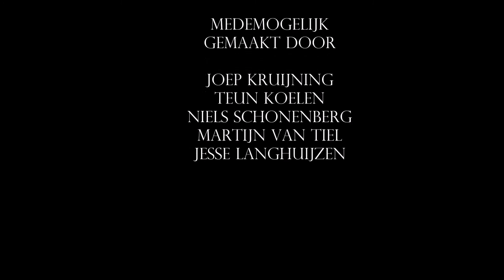Presentatie film Definitief ontwerp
Gemaakt door Joep Kruijning met behulp van Sketch-Up en Lumion 5